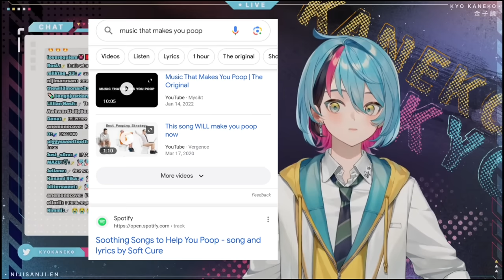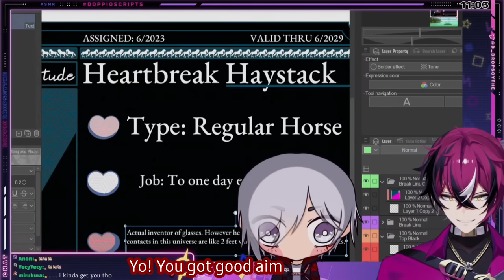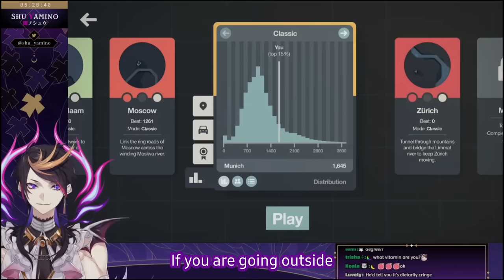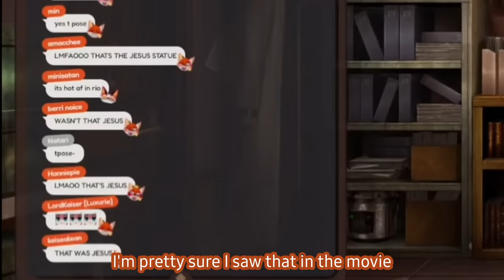Nijisanji EN Boys, WTF are you talking about? 😃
THE BOYS 🤍

Time stamps:
0:00 intro
0:49 Kyo
1:33 Ver
2:01 Vanta
2:42 Luca
3:11 Doppio
4:12 Sonny
4:42 Zali
5:32 Wilson
6:21 Ren
6:55 Vox
7:44 Shu Yameanwhile
8:26 Ike
9:25 Mysta
10:01 Fulgur
10:20 Hex
10:48 Ukimama
11:23 Aster
11:45 Alban